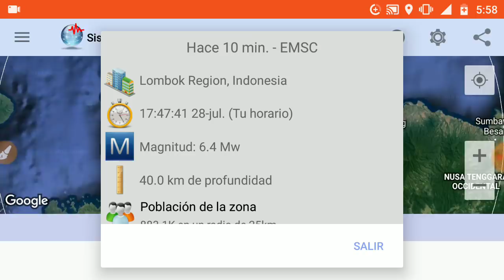Reporte Sísmico: M6.5 Indonesia | 28 Julio 2018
Terremoto TenshiMex Antípoda Popocatépetl Ayuda a llevar a cabo el proyecto del libro "El Calendario Sísmico Maya" Clic